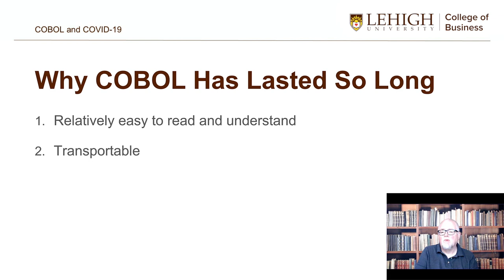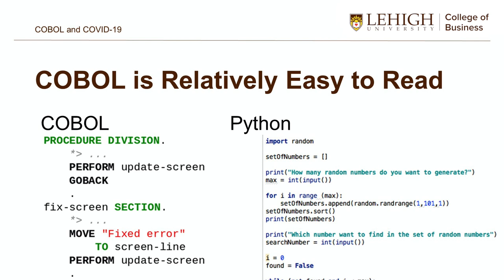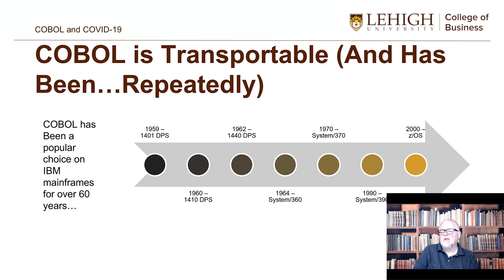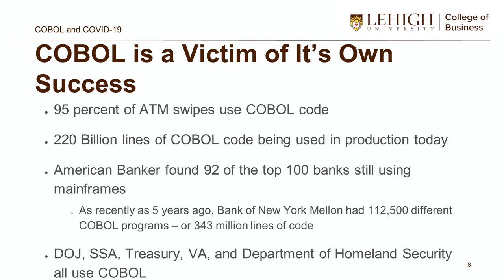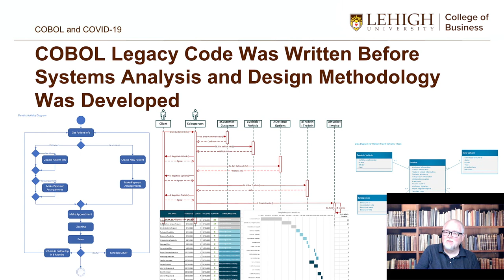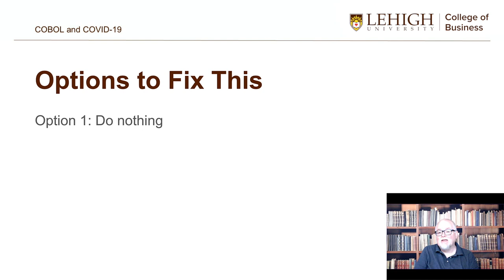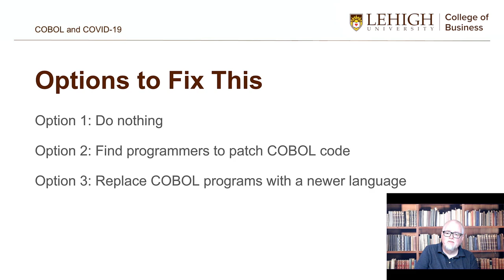Kitchen Table Talks: Why COBOL is Affecting the COVID-19 Response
Lehigh Business Vistex Institute for Executive Learning & Research developed this series of short talks by our faculty to help business and individuals cope during the COVID-19 pandemic.

In this episode Troy A. Adair, Jr. Ph.D., professor of practice in the department of data and technology analytics at Lehigh University's College of Business talks about how and why the computer language COBOL, developed in 1959, is playing a part in the coronavirus pandemic.